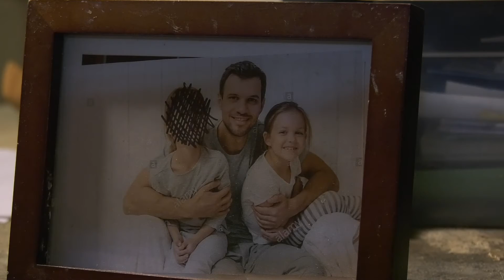"Quality Time" - Joey Lagattuta (2021)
Let's spend some quality time together.

Created by Joey Lagattuta